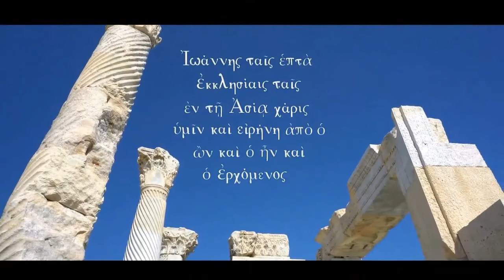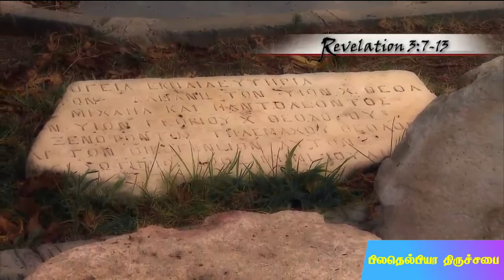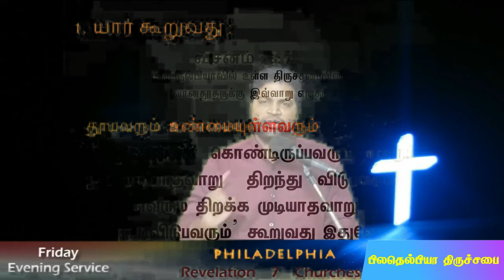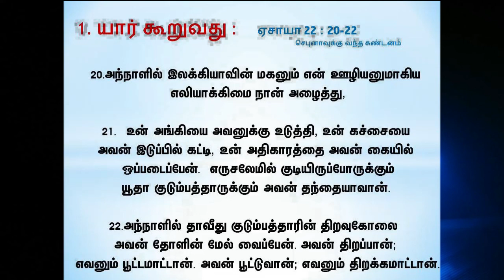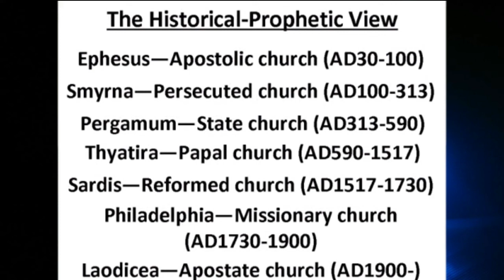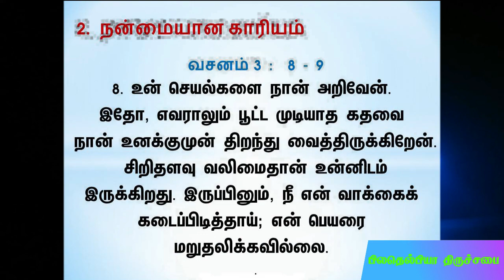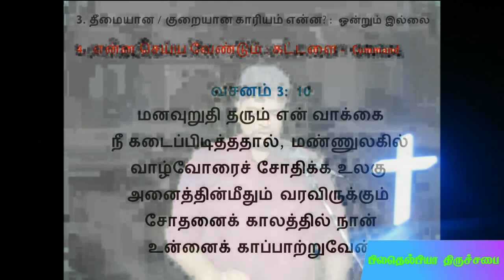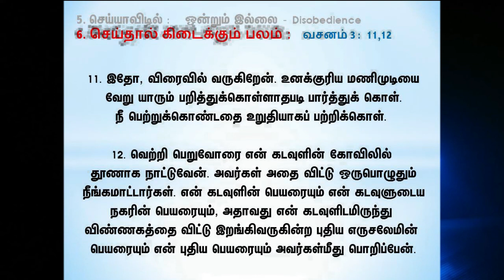Christian Army For Salvation @ திருவெளிப்பாட்டில் பிலதெல்பியா திருச்சபை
இறைச்செய்தி: தே.சாம்சன் கிறிஸ்து தாஸ்(LAY PREACHER)
திருவெளிப்பாட்டில் பிலதெல்பியா திருச்சபை
Christian Army For Salvation